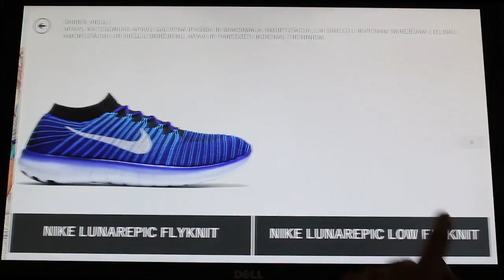Nike running shoes touchscreen presentation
Nike running shoes presentation on touchscreen kiosk at NIKE RUN RIGA 2016